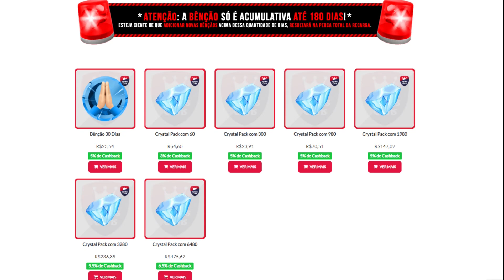Mais respostas...vazias??? - Genshin Impact